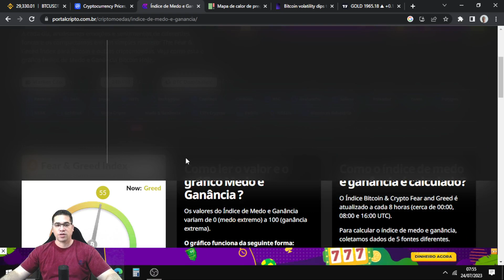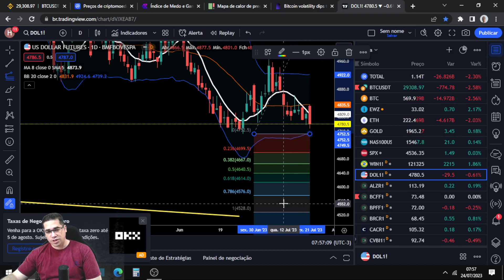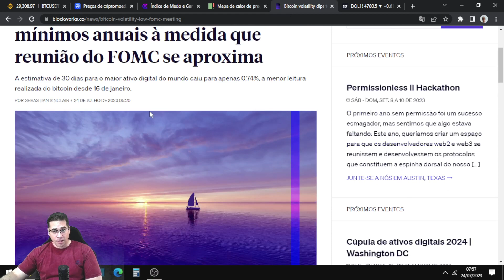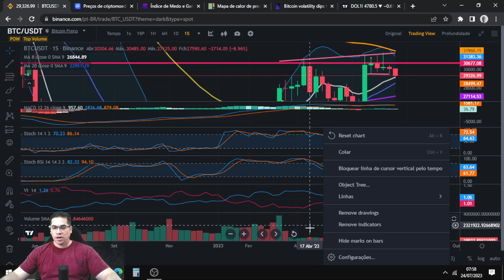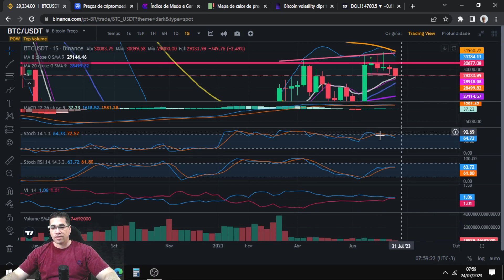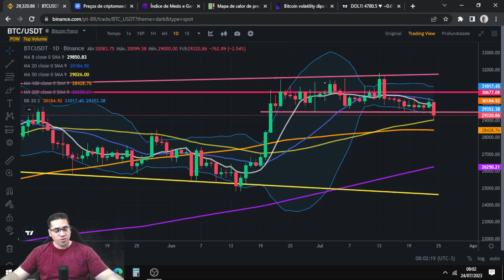Bitcoin BTC cai abaixo dos 29500 perde a região de consolidação e pode deixar fundos mais baixos.